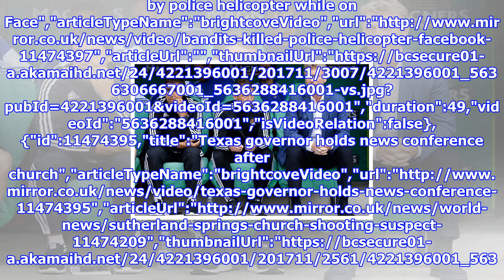David moyes opens up about west ham job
David Moyes discusses possible links to West Ham and Scotland jobs","keywords":"","duration":152,"uploadDate":"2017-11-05T14:37:17Z","seo":{"publisher":{"@type":"Organization","name":"mirror","url":" mustapha","sourcedBy":"","contentVertical":"Undefined","clearance":"Network","source":"06bef9c772ff856fcdfb6f8f237b9c80","sourceUrl":"","site":"Undefined"}},"suggestedData":{"videos":[{"id":11474392,"title":"Should Alexandre Lacazette challenge Arsene Wenge","articleTypeName":"brightcoveVideo","url":"